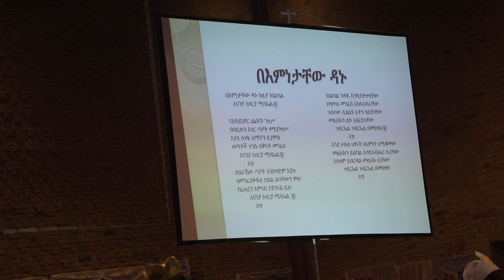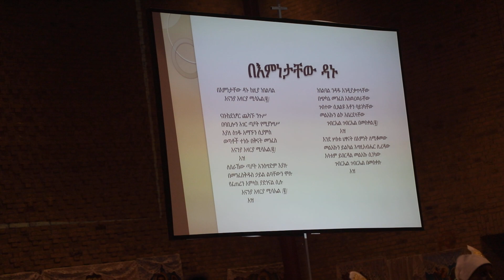"በእምነታቸው ዳኑ" ዝማሬ በሰንበት ትምህርት ቤት ታዳጊዎች የ፳፻፲፭ ዓ. ም. ታኅሣሥ ገብርኤል ክብረ በዓል ላይ በአምስተርዳም ገብርኤል ቤተክርስትያን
"በእምነታቸው ዳኑ" ዝማሬ በሰንበት ትምህርት ቤት ታዳጊዎች የ፳፻፲፭ ዓ. ም. ታኅሣሥ ገብርኤል ክብረ በዓል ላይ በደብረ ብስራት ቅዱስ ገብርኤል ቤተክርስትያን፣ አምስተርዳም፣ ኔዘርላንድስ

@eotcbuildings የሚለውን ቲክቶክ ላይ ይከተሉት።
Follow @eotcbuildings on TikTok

@eotcbuildings የሚለውን ገፅ ፌስቡክ ላይ ይውደዱት፣ ይከተሉት።
Like and follow the page @eotcbuildings on Facebook.

@eotcbuildings የሚለውን አካውንት ኢንስታግራም ላይ ይከተሉት።
Follow the account @eotcbuildings on Instagram.

@eotcbuildings የሚለውን ቻናል ቴሌግራም ላይ ይቀላቀሉት።

@eotcbuildings የሚለውን አካውንት ትዊተር ላይ ይከተሉት።
Follow the account @eotcbuildings on Twitter.

EOTC Buildings የሚለውን አዱሱን የዩትዩብ ቻናላችንን ይውደዱት÷ አስተያየቶን ይስጡበት÷ ያጋሩት እንዲሁም ሰብስክራይብ ያርጉት።

በመላው ኢትዮጵያ ብሎም በመላው አለም ያሉ የኢኦተቤ ህንጻዎችን ምስል ለማሰባሰብ በምናደርገው ጉዞ እርስዎም የበኩልዎን ድርሻ የፌስቡክ ቡድናችንን በመቀላቀል መወጣት ይችላሉ። ይበሉ ከታች ያለውን ሊንክ በመንካት የፌስቡክ ቡድናችንን ተቀላቅለው እራስዎ ያነሷቸውን የኢኦተቤ ህንጻዎችን ምስል ይላኩልን።
Join our Facebook Group to contribute your part in our journey to collect EOTC Buildings photographs from all over Ethiopia and the entire world. Go-ahead click the link below send us EOTC Building photos you captured by joining our Facebook Group.

ለእናንተ ውድ ወዳጆቻችን÷ ተከታዮቻችንና አባላት በቀላሉ እንድታገኟቸው አድርገን የሁሉንም የማህበራዊ ሚዲያ አማራጮቻችንን በአንድ ሰንደን እነሆ እንካችሁ ስንል ደስ እያለን ነው። ከታች ባለው ማስፈንጠሪያ (Link) የትዊተር አካውንታችንን÷ የፌስቡክ ቡድናችንን÷ የቴሌግራም ቻናላችንን÷ የኢንስታግራም አካውንታችንን÷ የፌስቡክ ገጻችንን፣ የዩትዩብ ቻናላችንንና የቲክቶክ አካውንታችንን በአንድ ተሰንደው ያገኟቸዋል። ከእኛ ጋር አብራችሁን ስላላችሁ እናመሰግናለን ። አብራችሁን ቆዩ።

We are glad to inform you that, for you, our esteemed families, followers and members we have organized all our social media options so that you can find them in one platform. If you click the link below it will take you to Twitter account, Facebook group, Telegram channel, Instagram account and Facebook page which are kept all in one place. Thank you for staying with us. Stay tune.